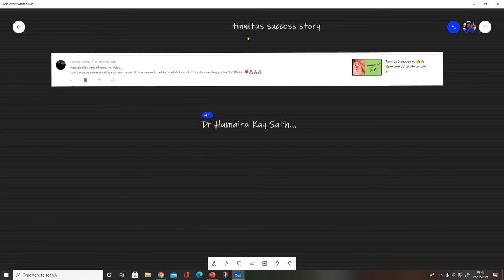TINNITUS SUCCESS | مریض جس کا tinnitus ٹھیک ہوا